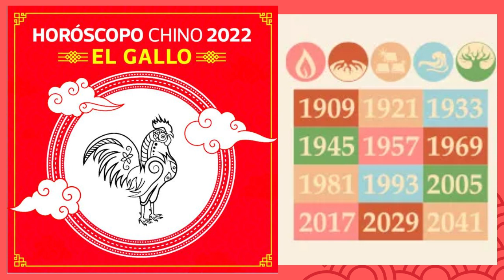MES DEL CABALLO DE TIERRA, JUNIO 2023: CLIMA ASTRAL Y PREDICCIONES PARA EL HORÓSCOPO CHINO.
El mes de Junio empieza con buenas influencias y casualmente esta predominado por el signo chino del Caballo del elemento de tierra, un poco de locura con firmeza invadirá nuestra vida. Desde la distancia disfruten de este mes al máximo, buenos deseos para todos y buenas vibras.

00:00 Clima astral: Mes del Caballo de Tierra
19:39 Rata
20:54 Buey
22:17 Tigre
23:40 Conejo
25:25 Dragón
27:15 Serpiente
28:22 Caballo
30:25 Cabra
31:50 Mono
33:04 Gallo
34:40 Perro
36:29 Cerdo
38:19 Saludos y bendiciones

Sigamos juntos en otras plataformas 😊✍📱💻
Me gustan las cartas igual que los buenos deseos🤗📜📬